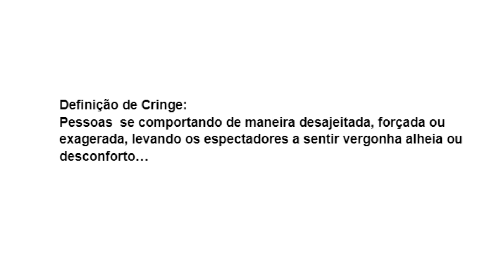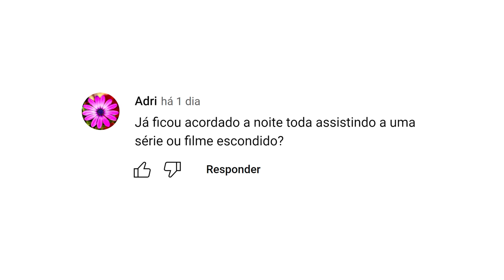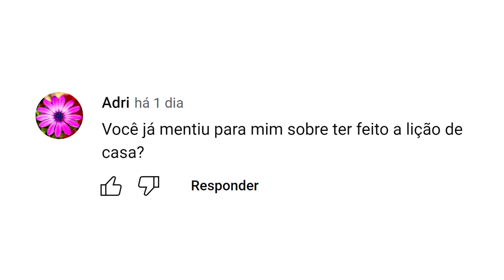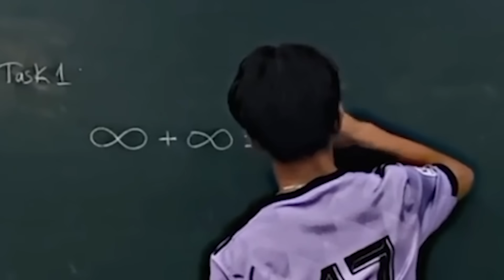Tente Não Rir Nível Super Mario Bros...